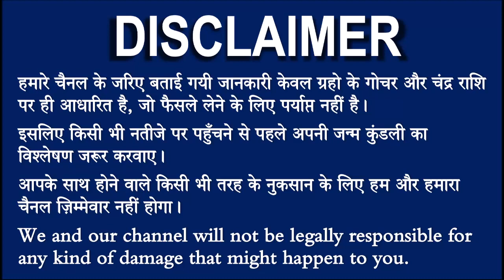7 अक्टूबर कुंभ राशि वाले के लिए आयी बड़ी खुशखबरी, आपकी राशि भी है तो एक बार जरूर देखिए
kumbh_rashifal#7_October#8_October_kumbhrashifal